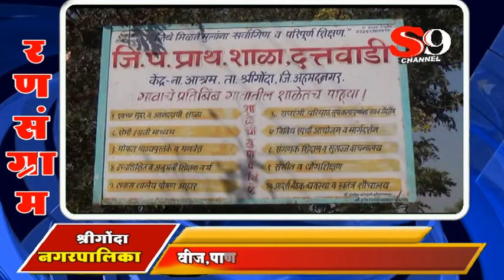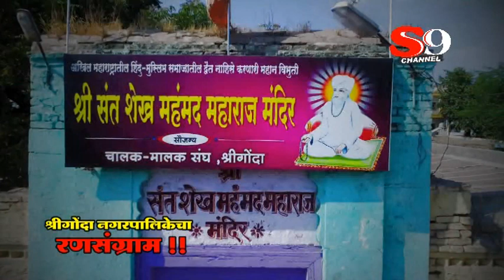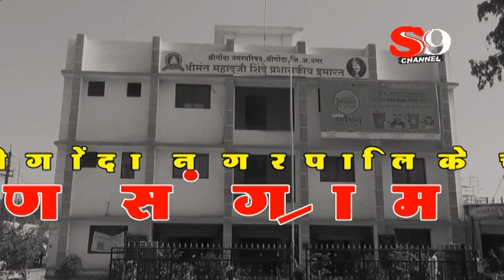श्रीगोंदा नगरपालिकेचा रणसंग्राम २०१९ - प्रभाग क्र.१